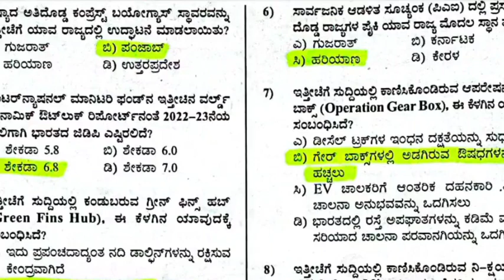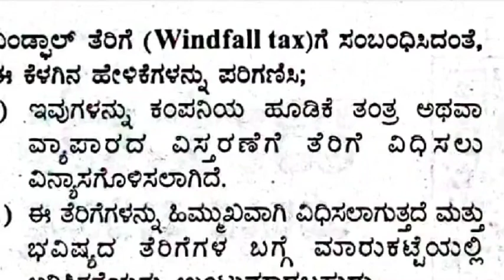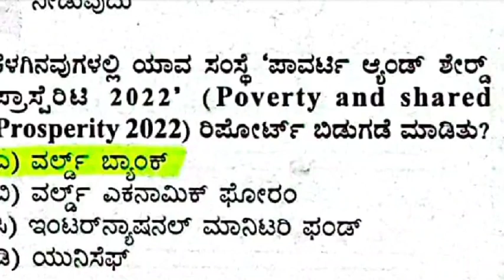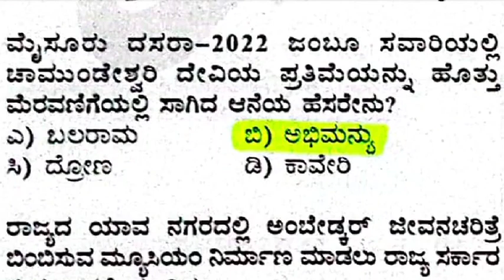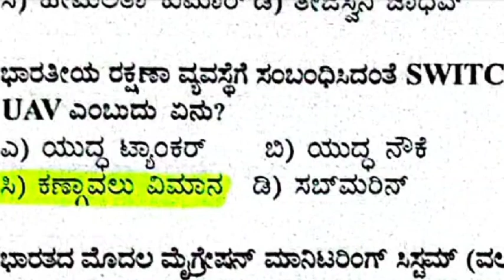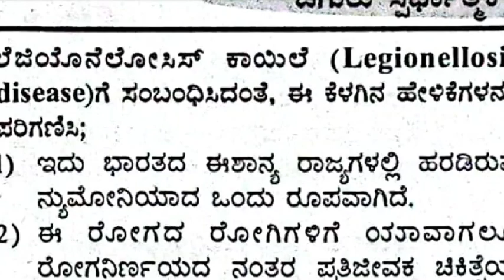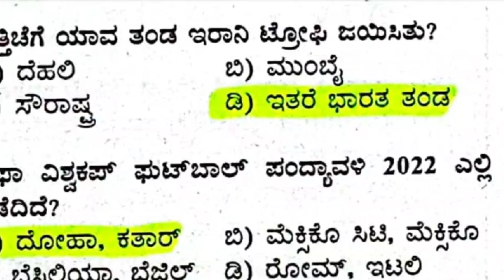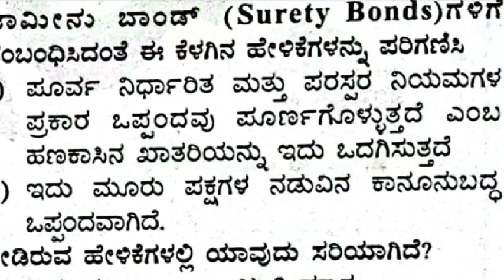Police constable classes in kannada | police exam in kannada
Police constable classes in kannada | police exam 2023 | exam in kannada classes

23 September 2023 | Daily current affairs | daily news paper analysis | kannada news paper analysis

Most important questions in kannada | karnataka exams most important questions | multiple

22 September 2023 | Daily current affairs | Daily news paper analysis | kannada news paper analysis

Police constable most important questions in kannada | police exam questions in kannada | kannada

21 September 2023 | Daily current affairs | Daily news paper analysis | kannada news paper

17 & 18 September 2023 | Daily current affilairs | Daily news paper analysis | kannada news paper

Police constable exam date announced | Civil police constable exam date 2023

non kk police constable exam date | police exam date related news | police exam 2023

Group c exam old question paper | kea exam old question paper | sda fda exam old question paper

11 & 12 September 2023 | Daily current affairs | Daily news paper analysis | kannada news paper

Police constable key answers | car dar police exam key answers | car dar exam key answers

10 September 2023 | Daily current affairs | kannada current affairs | daily news paper analysis

police constable last minute tips | most important questions video | police constable 2023 | exam

09 September 2023 | Daily current affairs | Daily current affairs class 2023 | exam in kannada

08 September 2023 | Daily current affairs | Daily news paper analysis | kannada news paper analysis

Police constable classes in kannada | police exam classes | most important multiple choice question

06 September 2023 | Daily current affairs | Daily news paper analysis | kannada news paper analysis

Police constable classes in kannada | sda fda exam in kannada | police exams 2023 | exam in kannada

06 September 2023 | Daily current affairs | Daily news paper analysis | kannada news paper analysis

karnataka government exams | sda fda exam date announced | exam date announcement | success talk

Daily cieremt affairs | Daily news paper analysis | kannada news paper analysis

Police constable classes in kannada | kannada police exam classes | most important questions in exam